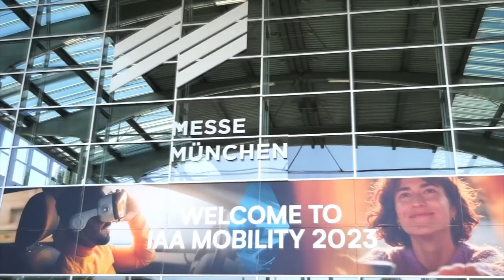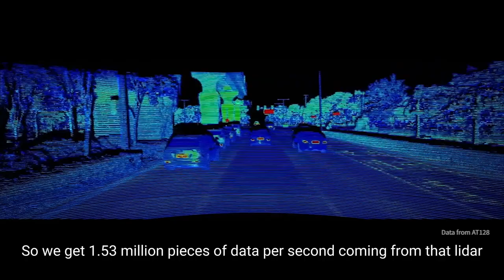Hesai's Exclusive Interview with HiPhi CTO at IAA Mobility 2023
Hesai had the pleasure of holding an in-depth interview with Human Horizons CTO, Mark Stanton about our latest AT128 integration for the HiPhi Z luxury EV.

If you haven't already, read through the formal press release located on our